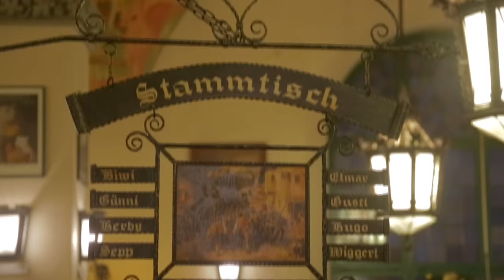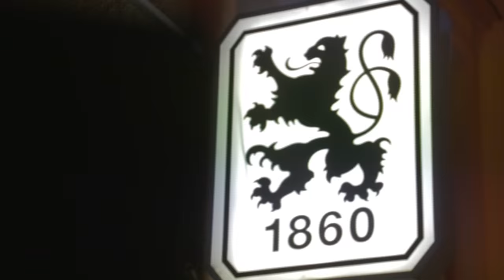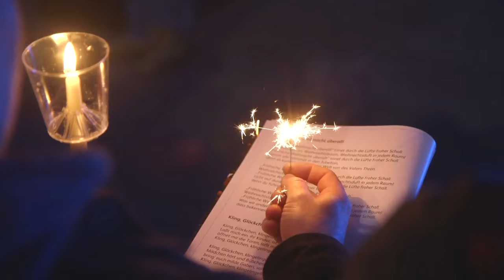Ultimate Football Weekends: Munich | With Sausages & Caviar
Sausages & Caviar travel to Munich for a weekend to watch TSV 1860, sing christmas carols with fans and experience the Krampus run!

Music Licensed By Audio Network:

ANW1582_07_Jolly-Japes
ANW1690_07_Time-For-Tea
ANW2247_08_Considered-Option
ANW1078_04_Uncle-Bavaria
ANW1662_06_Minor-Mystery
ANW2421_06_White-Witch
ANW2089_42_Comic-Cuts-4